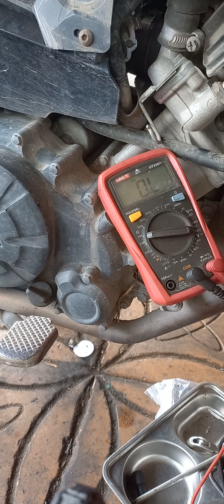Exciter chại ga đầu hây bị hụp.